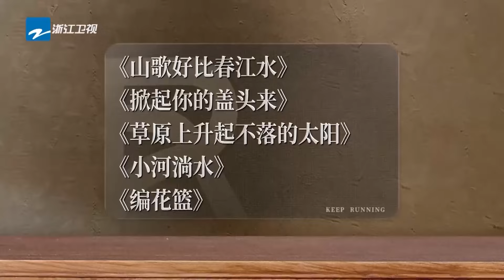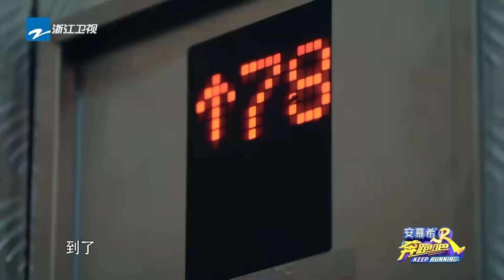【宋雨琦CUT】欧气爆棚！宋雨琦又双叒叕开启好运来🥰谈判能力也不在话下 最后的决定太暖心了~ |奔跑吧12 SPECIAL EP1 20240429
商战持续升级 谈判桌上谁是商业“巨饿”？信任危机面前又是谁在“说谎” 寻找答案 戳👉🎥EP1FULL
💓 《奔跑吧12》4月19日起每周五晚正片准时上线！订阅奔奔尊享更多未播花絮🏃‍：

和#李晨 郑恺 沙溢 白鹿 周深 范丞丞 宋雨琦 张真源 一起龙行龘龘~